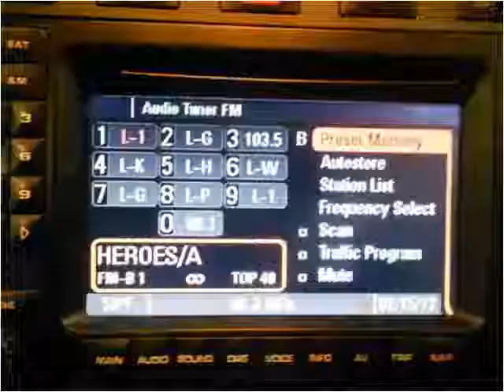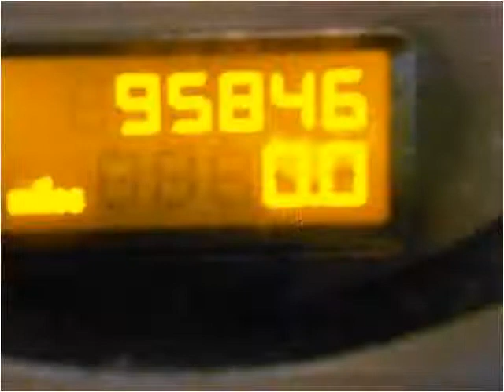2005 Porsche Cayenne Used Cars Little Ferry NJ